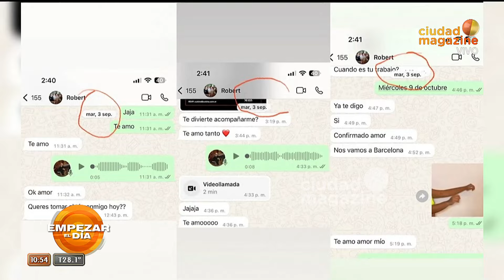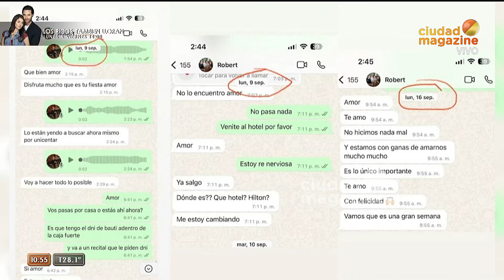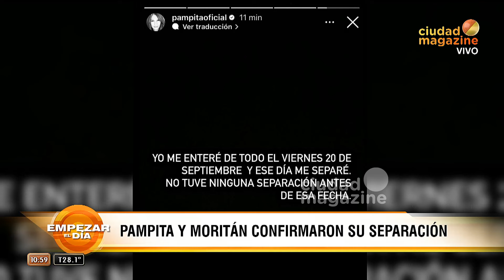TENÍA TODO PLANEADO: El estratégico plan de Moritán para meterse en política de la mano de Pampita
Momento emitido el lunes 30 de septiembre de 2024 en EmpezarYuyito